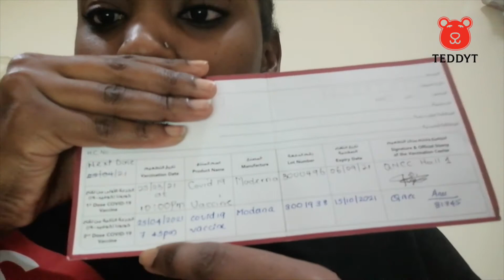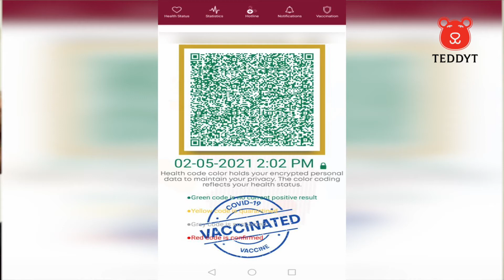WHAT I EXPERIENCED UNDERGOING MY 2ND COVID19😭🚑💉💊 VACCINATION /STEPS TAKEN.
Hello good people, i hope this video will be an informative and educative as well to everyone who has not yet been able to get the Covid-19 vaccination, kindly share this video with your friends and families, remember to subscribe so that whenever i upload a video you will be among the first one to get notified. Comments and like.